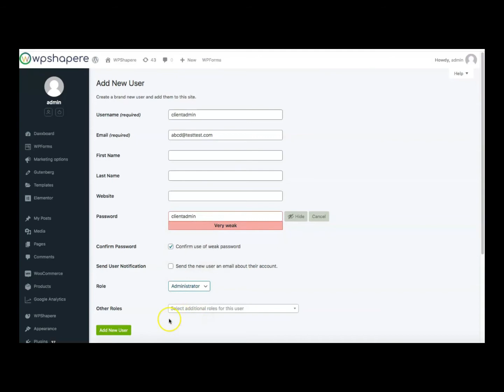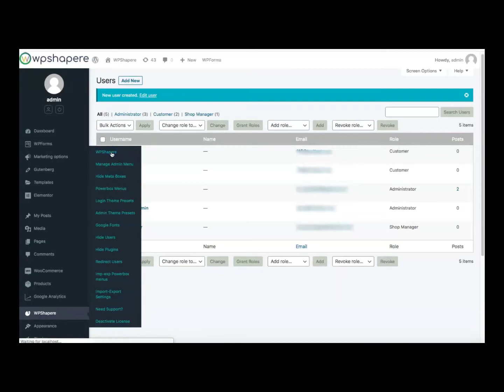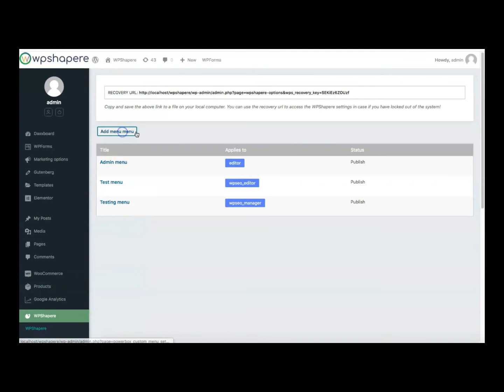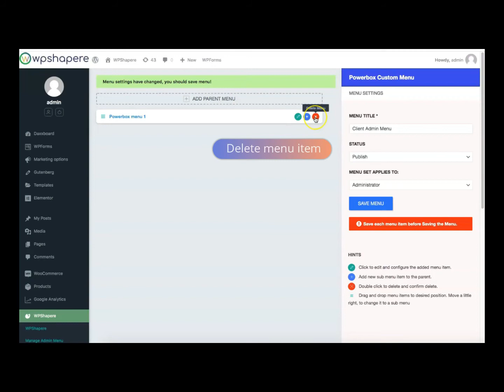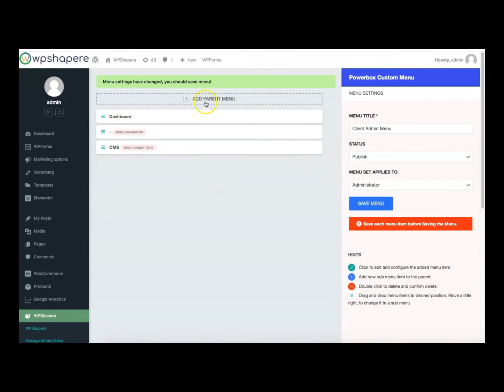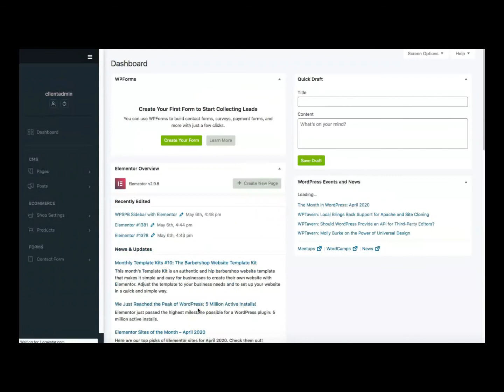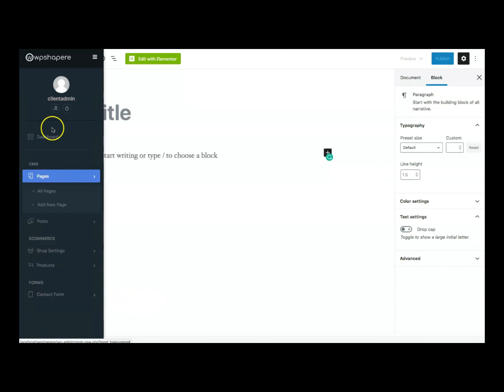How to add custom admin menu to WordPress admin theme?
In this short introduction and tutorial video, I will show you how to add custom menus to WordPress admin theme's sidebar menu using wpshapere and wpspowerbox
Using this plugin, you can add your own custom menu items, add group titles, and separators to the wordpress admin menu.